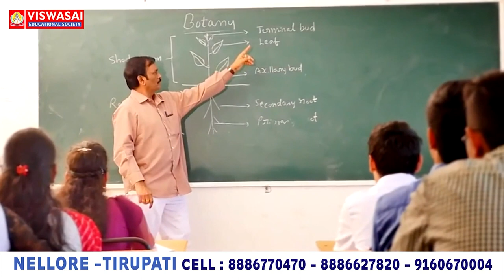గెలుపు వైసీపీదే... పోలింగ్ బూత్ ను పరిశీలించిన ఎమ్మెల్యే సంజీవ‌య్య‌...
గెలుపు వైసీపీదే...
- పోలింగ్ బూత్ ను పరిశీలించిన ఎమ్మెల్యే సంజీవ‌య్య‌...